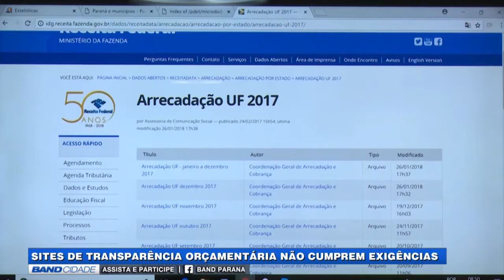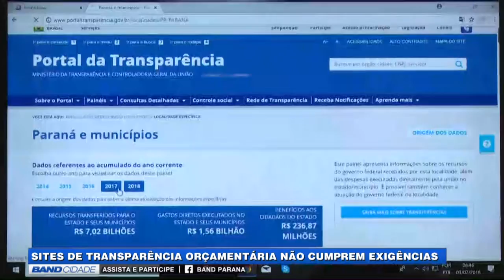Sites de transparência orçamentaria não cumprem exigências | TV BAND